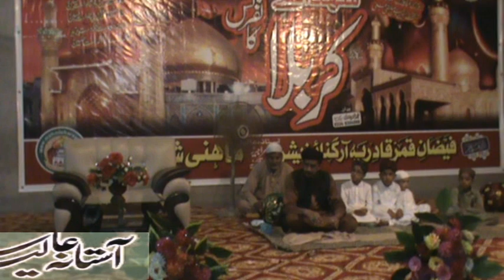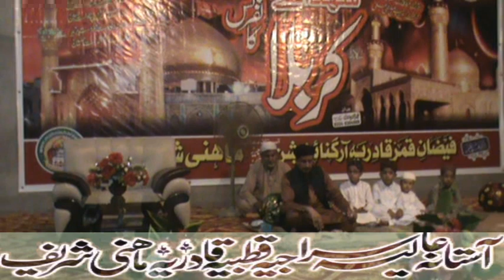MIAN MUHAMMAD ZAFAR QADRI{QAWAL}5 MUHARRAM 2018 Bahishti Darbar Mahni Sharif Jhang